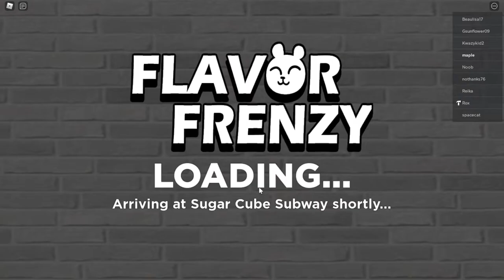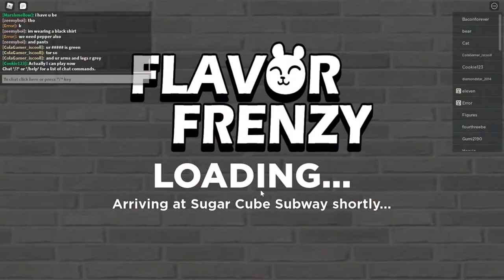You *CANNOT* Beat This Boss alone... (Flavor Frenzy) | Pt.2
In this video, Goat and Maple attempt to beat Flavor Frenzy's Ancient Dunes, once again!..

Game: (Flavor Frenzy)